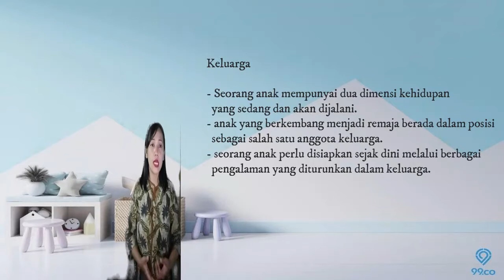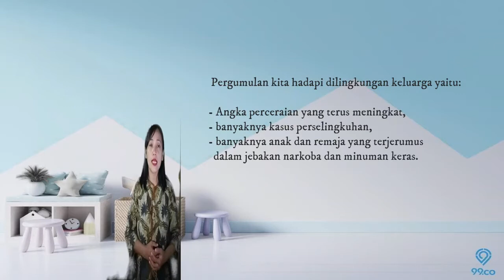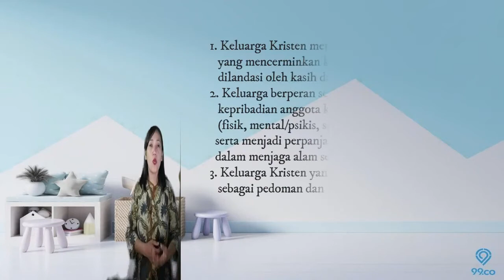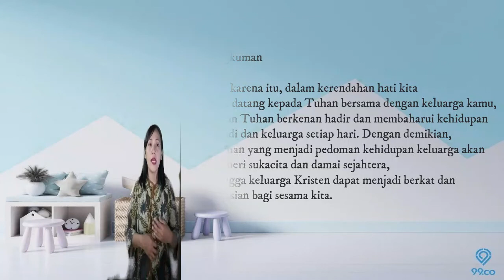PAK KE 3